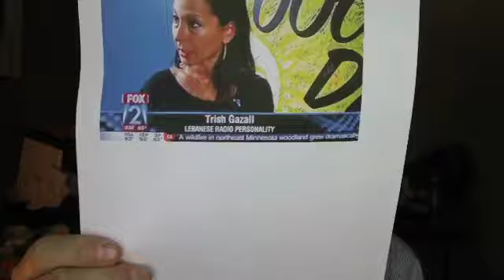Jc's Daily Dose - Thursday, September 15th, 2011